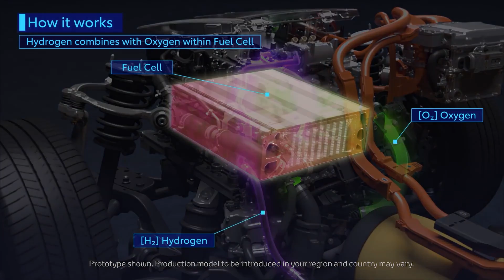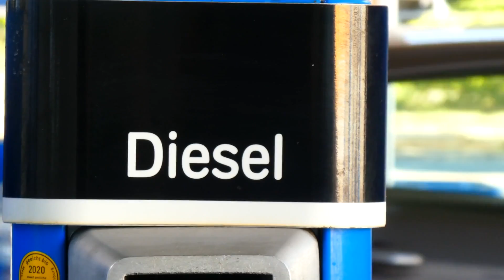AKIO TOYODA: This Is Why I Left...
In this video, we discuss the retirement of Akio Toyoda, the current President of Toyota Motor Corporation, and one of the most influential figures in the automotive industry. Akio Toyoda is the grandson of Toyota's founder, and he has been at the helm of the company since 2009. Under his leadership, Toyota has gone through significant changes, including a shift towards electric and autonomous vehicles, as well as a renewed focus on performance and design. the automotive industry, and his legacy as he prepares to step down from his role as President. We'll also discuss his future plans, as well as the challenges and opportunities facing Toyota in the years to come. Join us as we celebrate Akio Toyoda's remarkable career, his contributions to the automotive industry, and his vision for the future of transportation. Whether you're a Toyota fan, an automotive enthusiast or just curious about the future of mobility, this video is for you.